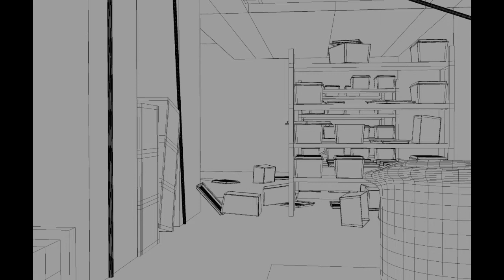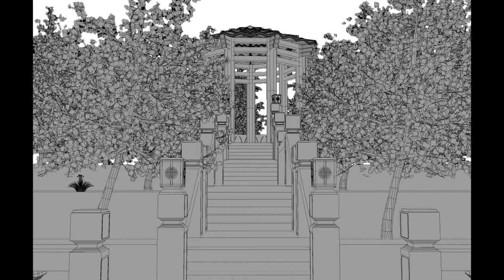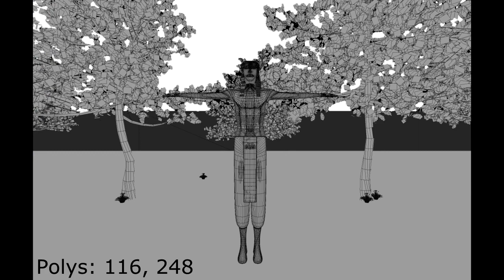3D Demo Reel 2011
My name is Ananda Schaap and I am a 3D artist. This is my Demo Reel of 2011 and everything you have seen here is made in Autodesk 3D Max.

All the work showed in this Demo Reel is owned by me.

Programmed used:

Autodesk 3D Max
Adobe Photoshop

Song: Beautiful Lies By B-Complex